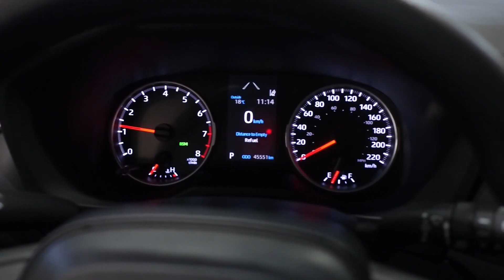2019 Toyota Rav4 LE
Power Windows
Power Mirrors
Power Locks
Air Conditioning

Exterior Features:

Heated Windshield Wipers
Privacy Glass
Roof Rails
17" Alloy Wheels

Drivers Assistance:

Reverse Camera
Cruise Control
Terrain Select

Performance Features:

2.5L - 4 Cylinder Engine
203hp/ 184lb-ft Torque
Automatic Transmission

020916